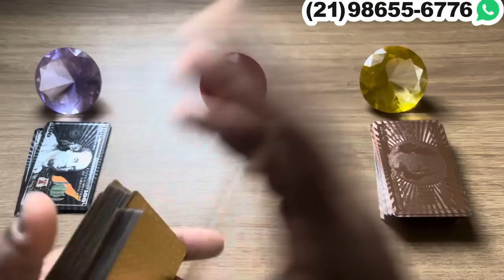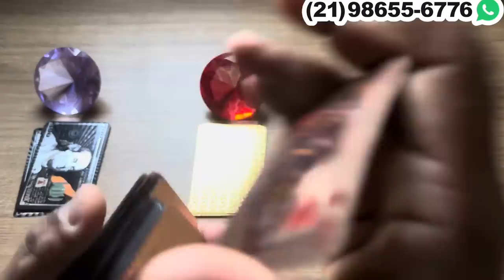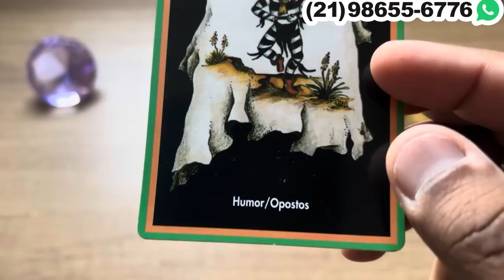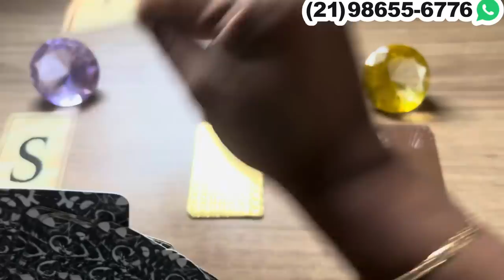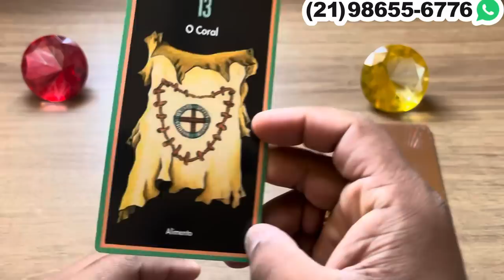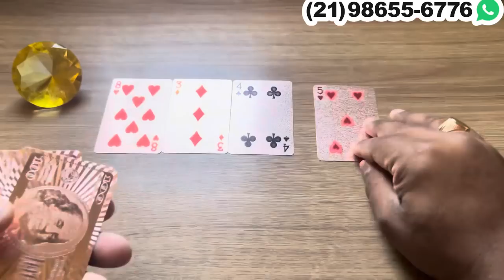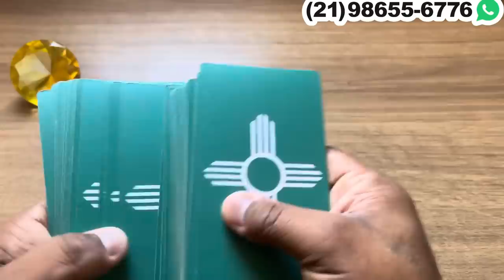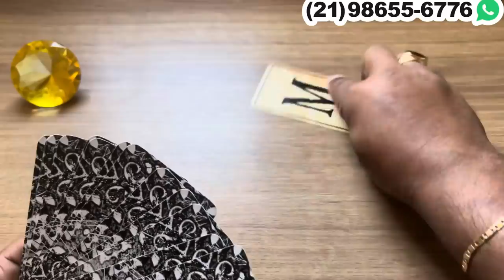VAI DEIXAR ALGUÉM PARA FICAR COM VOCÊ! + LETRA INICIAL | Tarot Responde 💘